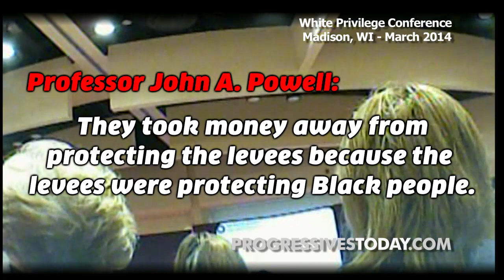Professor: George W. Bush took money away from levees 'because they protected black people'